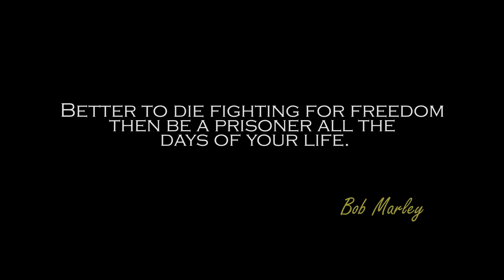MAMOH - FEELINGS / Official video by studio-iNside - HD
MAMOH - FEELINGS - 2013
studio-iNside production